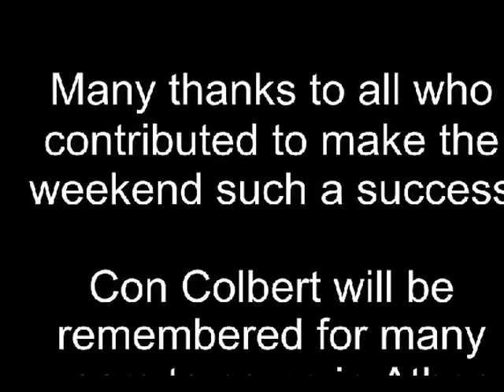Con Colbert Weekend Athea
Highlights of the Con Colbert Commemoration Weekend Held in Athea on September 24th & 25th 2016. Organised by Athea Con Colbert Commemoration Committee & Athea Community Council. Music by Black Bank Folk